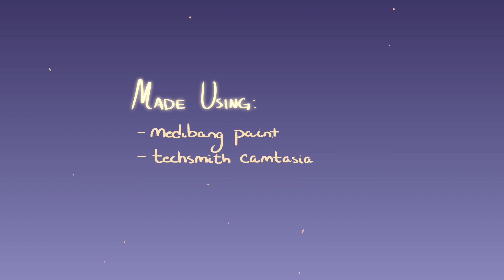The Dragon Boy || KiriBaku Animatic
Hello! The story is below if you'd like to know more! :D
I'm sorry I haven't uploaded anything in a while, school's been kicking my ass more than usual this semester. But I did manage to cough up an animatic for our final in film class, so here it is!!
I'm super happy with how this turned out. It was especially difficult to make considering I've only ever drawn to lyrical songs before, but once I heard this song, I knew what I wanted to do.

To summarize, this is fantasy AU KiriBaku in which Bakugou finds an injured dragon Kiri and takes care of him. I like the idea of this being how they met (though I'm pretty sure the light novels revealed that they accompany each other because Kirishima lost a fight to Bakugou and now serves him). (outline

The first version would've been the full length of the song, almost four minutes. In my original outline, I planned for that 'canon' fight to take place after Bakugou found Kirishima, and in that, Bakugou would overpower Kirishima due to Kiri's injuries. Bakugou would then tend to Kirishima's wounds, and to thank him, Kirishima would stay and be Bakugou's own dragon. Unfortunately I had to skip that because I was running out of time (and sanity), but here's an extended outline for those who might be interested!

characters ;;
Bakugou Katsuki and Kirishima Eijirou from Boku no Hero Academia

tools ;;
Medibang Paint Pro
Wacom Intuos Small tablet
Camtasia